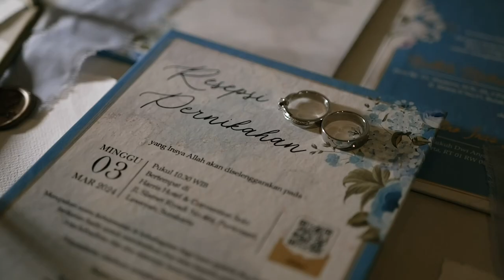Yustino - Awal Perjalanan (Official Music Video)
Single solo pertama yang saya ciptakan spesial untuk hari pernikahan saya dan istri tepat tanggal 3 bulan 3 tahun 2024, selamat menikmati.

Song :
Ayahku bertanya padaku
Apakah sudah yakin hatiku
Tuk menjadikanmu pasangan dihidupku

Ibuku berkata padaku
Doa dan restu menyertaiku
Tak ada ragu ku akan melamarmu

*Dan kini tlah tiba
Waktuku tuk ungkapkan semua
Dihadapan ayah ibumu
Kumohonkan doa dan restu

Reff :
Tepat hari ini
Tanggal tiga pagi
Dua insan mengikat janji

Bagaikan merpati
Terbang jauh tinggi
Bersama kita gapai mimpi

Tapi ingatlah sayang
Inilah awal perjalanan

Song :
Terimakasih ku ucapkan
Atas rasa yang kau berikan
Di malam yang terang ku langitkan
Doa dan harapan

Reff :
Tepat hari ini
Tanggal tiga pagi

Bagaikan merpati
Terbang jauh tinggi

Tapi ingatlah sayang
Inilah awal perjalanan

Cobalah rasakan sempurnanya
Cinta anugerah Tuhan untuk kita

Denganmu
Kuyakin kita sehidup sesurga

Song Writer : Yustino Inas Satriya
Composer : Yustino Inas Satriya
Producer : Nyben Rumminigge
Music Director : Nyben Rumminigge
Mixing & Mastering : Nlabz Studio
Music Video : Matoa Wedding x Novel Ramli